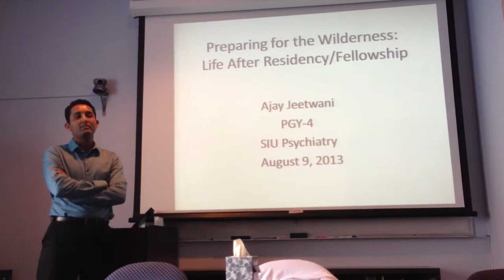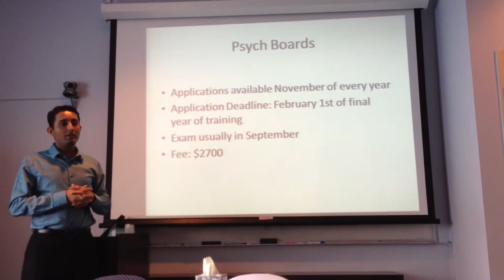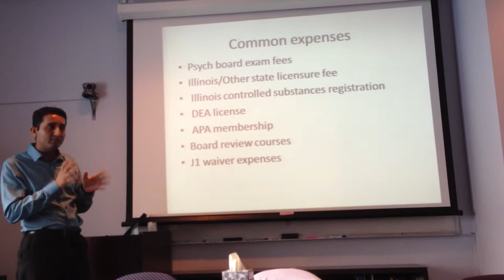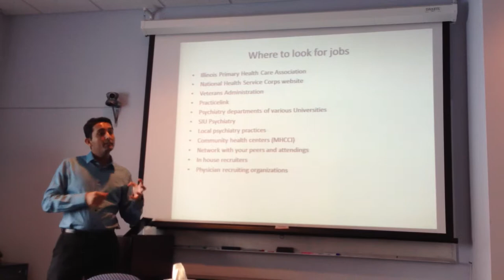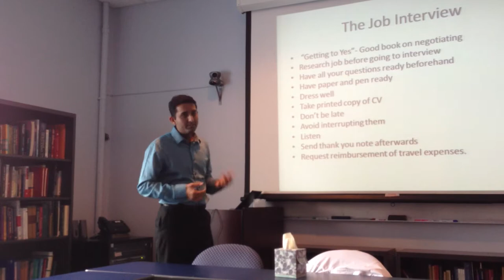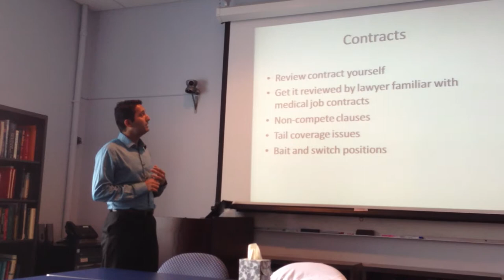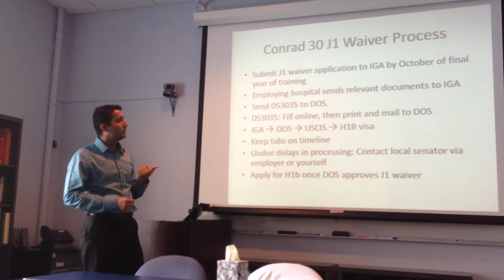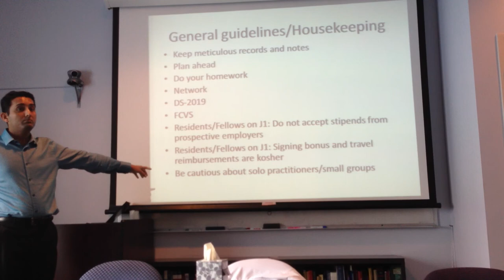Life after residency seminar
seminar on job search after residency, physician contracts, contract negotiation, J1 waiver process. Note: Please use headphones/earphones to hear the seminar better.